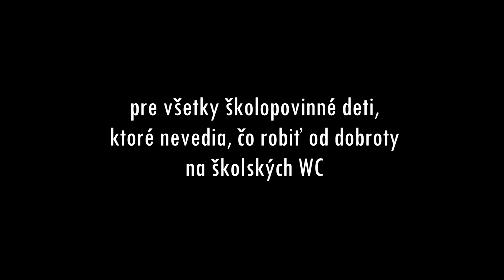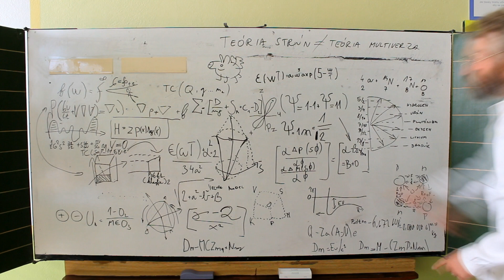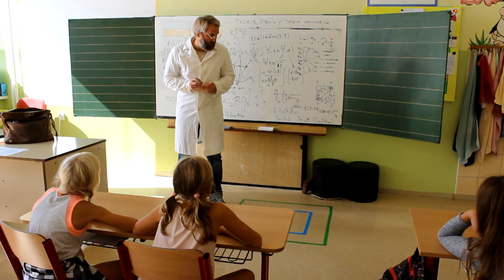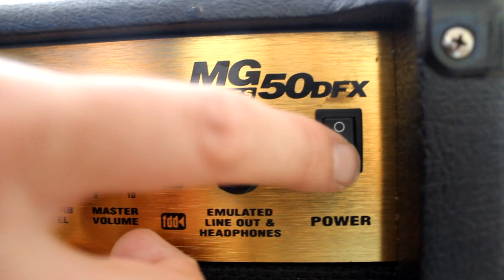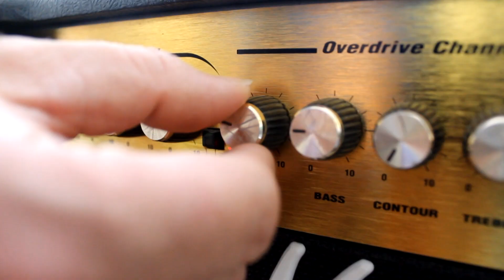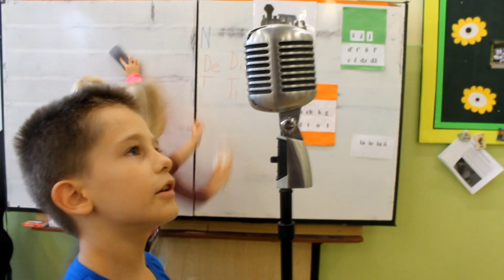Záchodová pieseň - hudba, text, réžia....all made by Marián Mikuš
Náš najnovší hudobný film na tému blízku žiakom prvého stupňa, ktorí s radosťou používajú školského toalety na najrôznejšie experimenty... za zatvorenými dverami WC totiž bez prísneho oka učiteľa vládne sloboda... miestami až anarchia :-)  (panie upratovačky by so smajlíkom v tomto texte nesúhlasili. A my ich chápeme...)